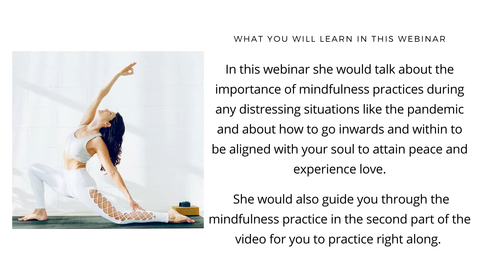Guided Meditation with Olivia | How to stay mindful & resilient during tough times like the pandemic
0:00 Introduction about Olivia and this webinar
0:27 Olivia talk about importance of mindfulness during distressing situations
10:24 Guided Meditation to bring resilience, to go inwards and to be aligned with your soul

This is an exclusive webinar from Mindful Multiverse featuring the talk with Olivia, Life coach & Yoga Instructor about Mindfulness , followed by a Guided Meditation guided by Olivia Mercado.
About Olivia mercado:
Olivia Mercado is an experienced Life Coach and certified Yoga Instructor, NLP Practitioner, Tantra Teacher, Reiki Master, Energy Healer and Life Enthusiast. for more details.
What you will see in this webinar : In this webinar Olivia would talk about the importance of mindfulness practices during any distressing situations like the pandemic and about how to go inwards and within to be aligned with your soul to attain peace and experience love. She would also guide you through the mindfulness practice in the second part of the video for you to practice right along.